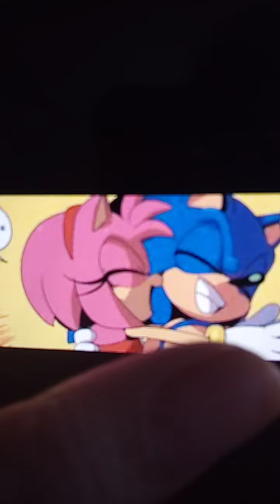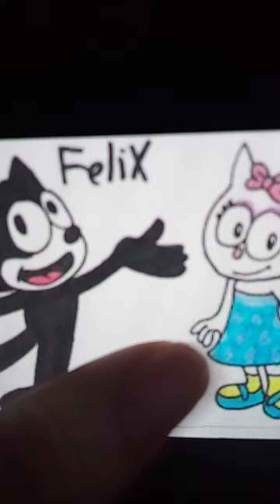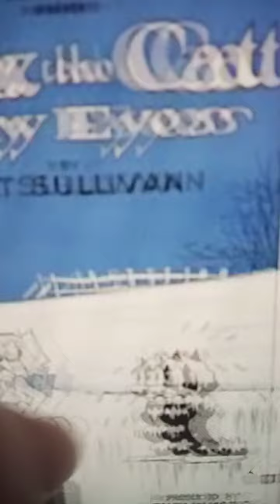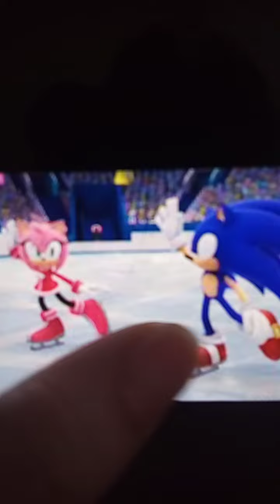felitty and sonamy escapade 💖💖💓💞💞💞💞💞💞💞💞💞💞💞💞💞💞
song by Janet Jackson💞💖💖💗💗💗💗💗💘💘💘💘🍓🍒🍉🍑🍑🍊🍊🍊🍊🍊🍊🍊